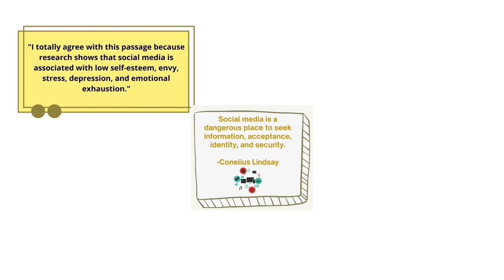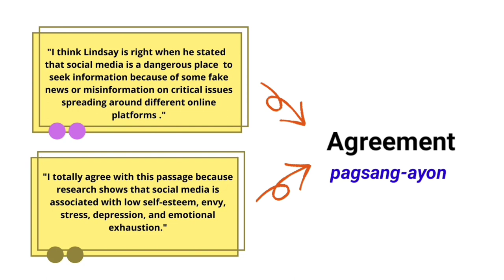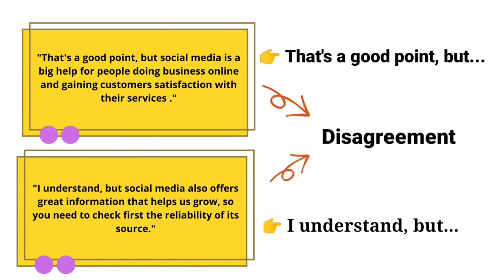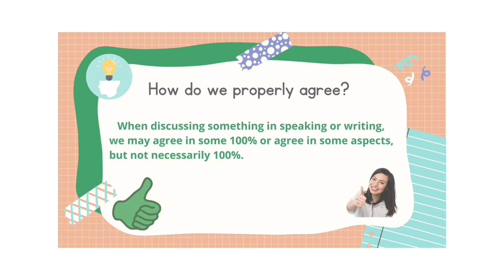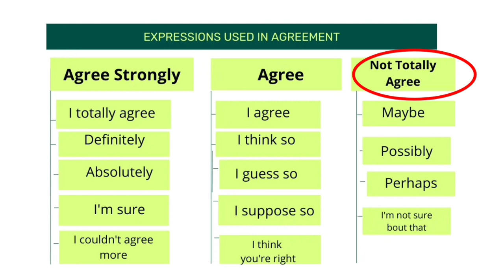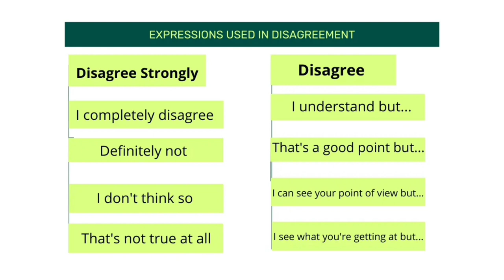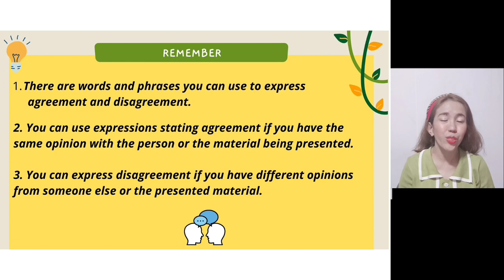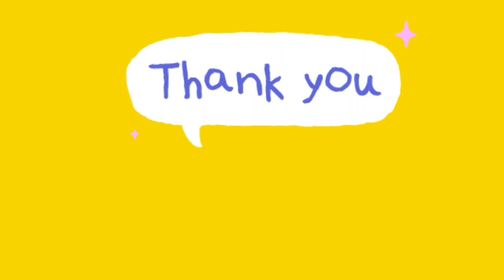How to give feedback through AGREEMENT and DISAGREEMENT || English 9 Lesson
This video will show you how to give feedback through agreement and disagreement. There are also expressions that you can use for your statement to be more effective. Please take note that when agreeing about something or against someone, you should not sound rude, so appropriate use of some expressions is necessary.
To know more about this topic, please watch the video. Hope you'll learn something from the content.
Thanks and happy learning!

agree and disagree conversation
agree and disagree esl
agreeing and disagreeing in english
english lesson
english lessons
grade 9 lesson third quarter
how to
how to agree and disagree in english
how to agree in english
how to disagree in english
how to disagree respectfully
learn english

Don't forget to keep learning and keep growing!